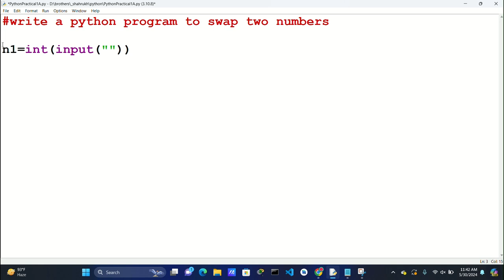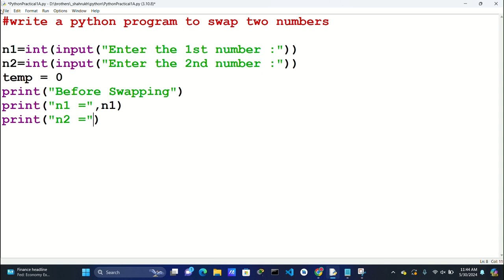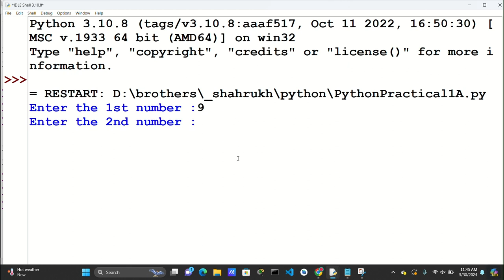write a python program to swap two numbers.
python program to swap two numbers with using temporary variable.
python program to swap two numbers using third variable.
swapping of two numbers in python with temporary variable.
swapping of two numbers in python w3schools.